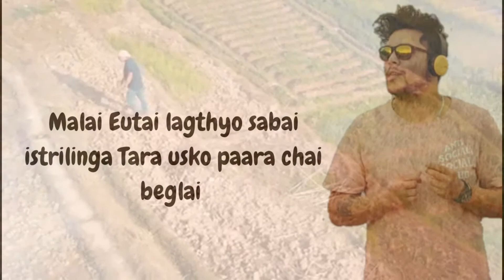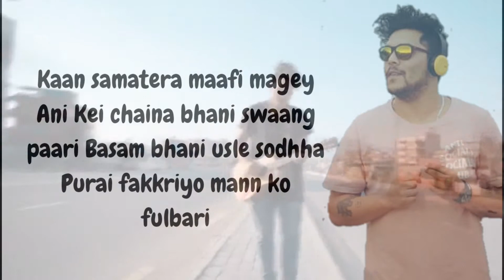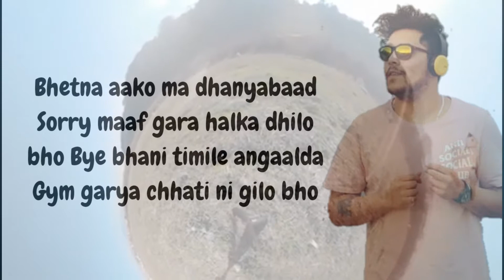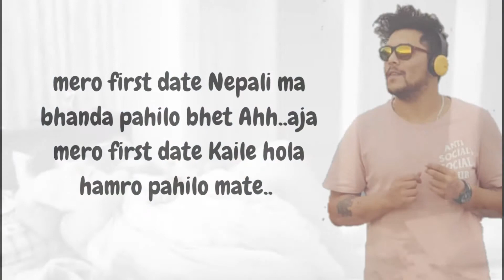First Date(Pahilo Bhet) - Neetesh jung Kunwar (LYRICS) 🎵